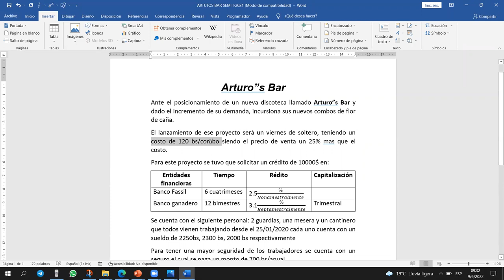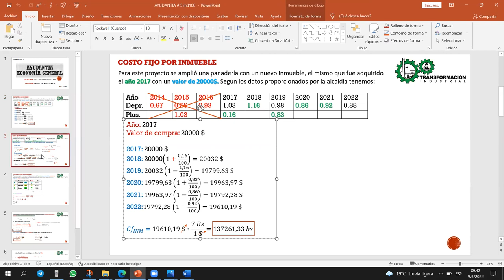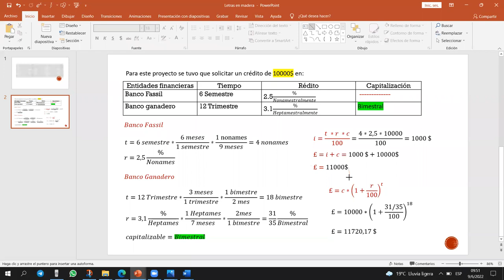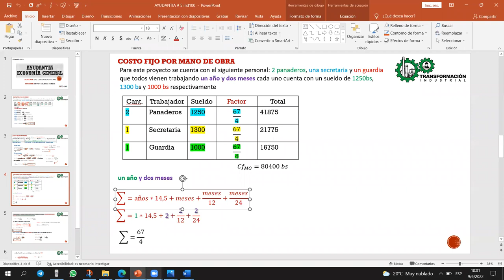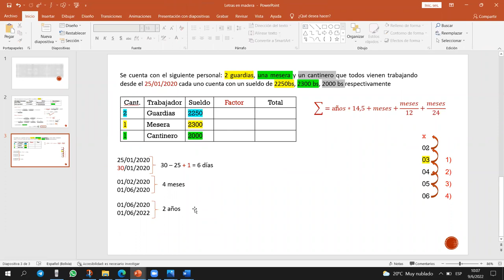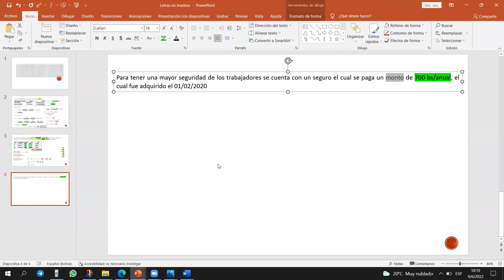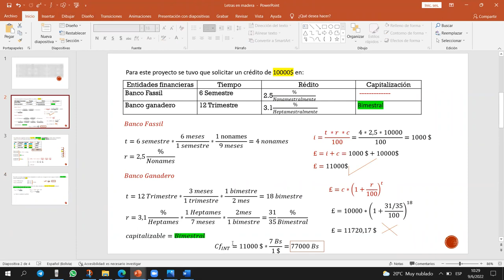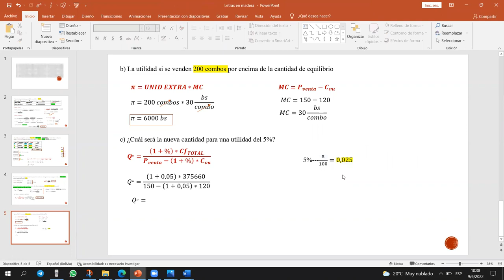CLASE 09-06-22 IND-100 GRUPO: I SEM I-2022